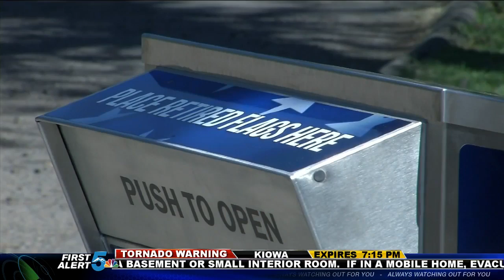Roselawn Cemetery to hold small Memorial Day service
THE ROSELAWN CEMETERY IN PUEBLO IS PLACING OVER ONE-THOUSAND FLAGS AT THE GRAVES OF OUR SERVICE MEMBERS, WITH THE HELP OF STAFF AND VOLUNTEERS.